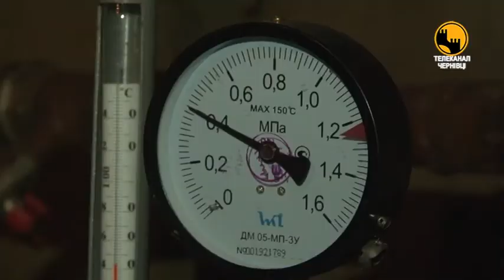Через виникнення заборгованості ,”Чернівцігаз” попередив про відключення природного газу